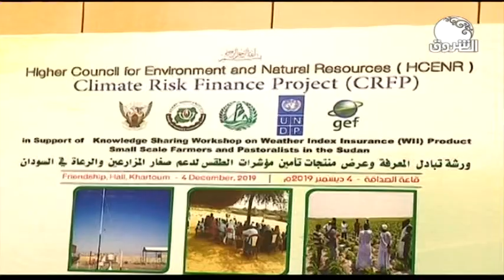أخبار الإقتصاد ــ الأربعاء 4 ديسمبر 2019